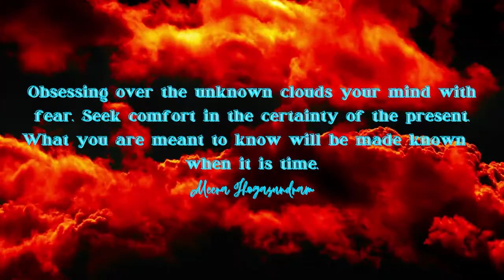Empowering Quotes (209) - Find certainty in the present